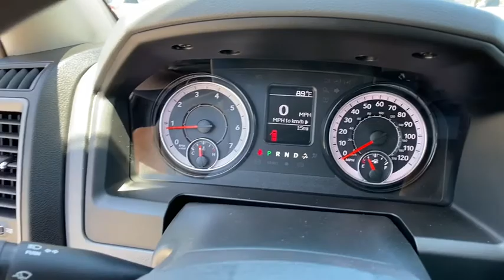2020 Ram 1500 Classic Orlando, Deltona, Sanford, Oviedo, Winter Park, FL G128059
2020 Ram 1500 Classic
2020 Ram 1500 Classic Tradesman - Stock#: G128059 - VIN#: 3C6RR6KG0LG128059